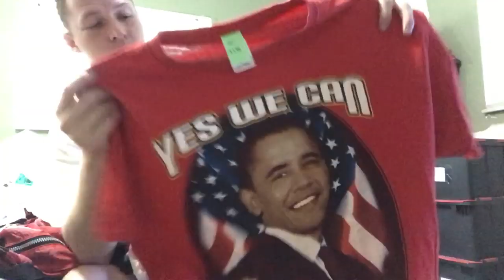Trip To The Thrift #76 FOUND 3 PURPLE TAG RALPH LAUREN SHIRTS!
My phone battery was low, so I had to take some gambles on my thrift store adventure!

RIP DUDE CHOCOLATE-MAN OWENS!